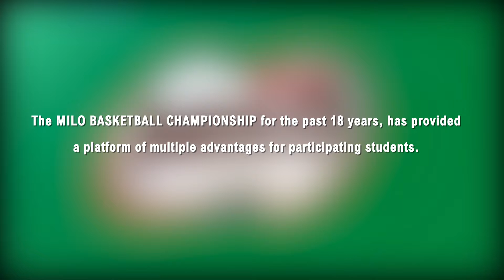MBC 2016: Lagos conference; Achinedu